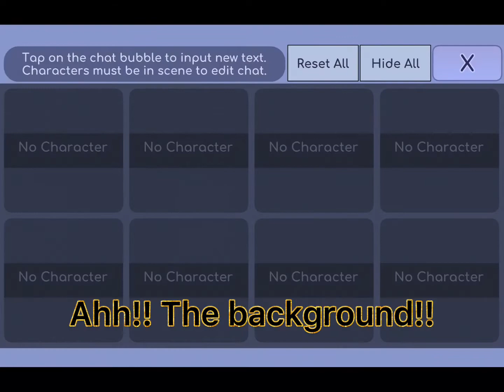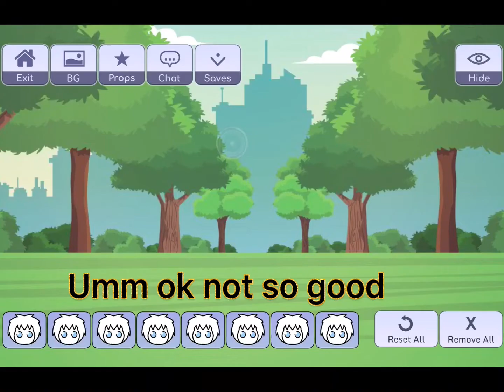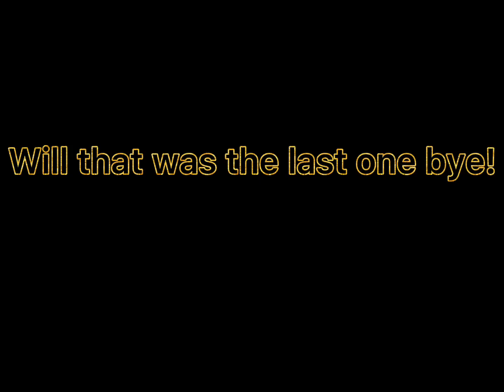Love thing in gacha life but with the dreamsmp members (read description)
The Ships

Dnf

Ranboo x tubbo

My AU

In my AU tubbo and dream are Brothers but they have only found this out not to long ago.

Ranboo has not died (yet) but Wilbur has and he is now Ghostbur

Ranboo and tubbo are Married and have Michael as there adopted son

Technoblade hates orphans bc of what they did to his family as a Child

Dream has not gone to prison (yet)

The war still happened and LamandeBerg (I have Probably Spelt that wrong) is still just a Hole in the ground

Technoblade is still wanted and he is still Friends with ranboo and Philze

And that is it hope you enjoyed and have a amazing day/night goodbye!